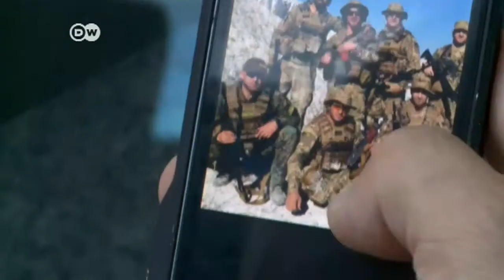Millones al frente ucraniano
Los hermanos Konstantinovsky y el alcalde de Kiev, Vitali Klitschko, son algunos de los millonarios que reconocen públicamente apoyar a los batallones ucranianos, que también se financian por iniciativas de micromecenazgo. Un reportaje de Juri Rescheto.